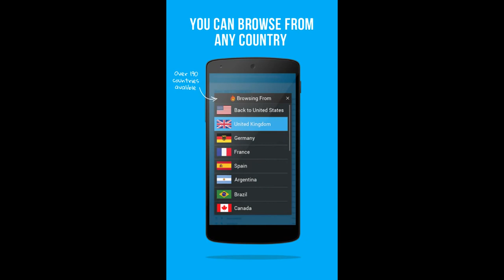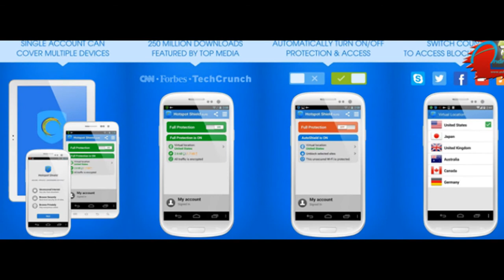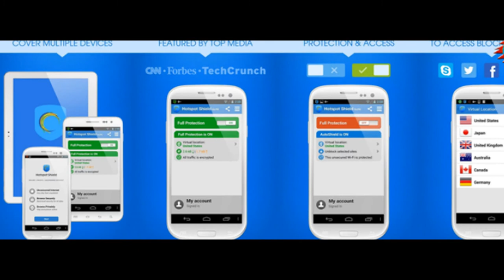hola vpn apk . تطبيق لتحويل الى المتجر الامريكي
hola vpn apk
گورینا پلەى ستۆر بۆ ئەمریکى . گورینا ولاتى بۆ ئەندروید
تغير بلاي ستور الى متجر امريكي لتحميل التطبيقات .